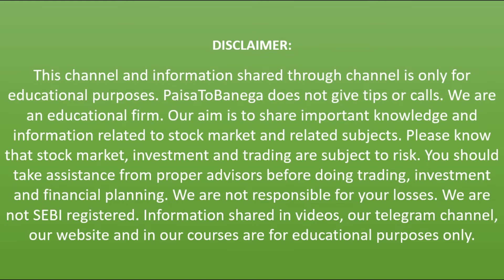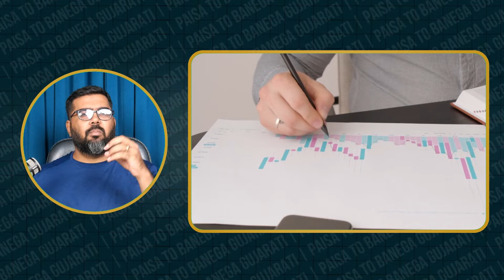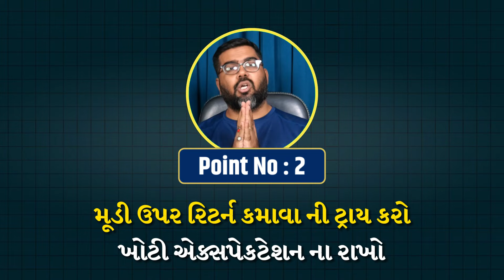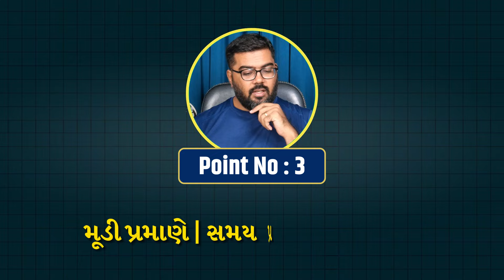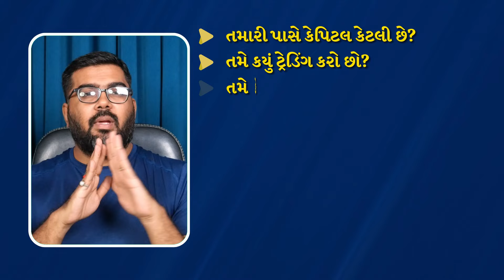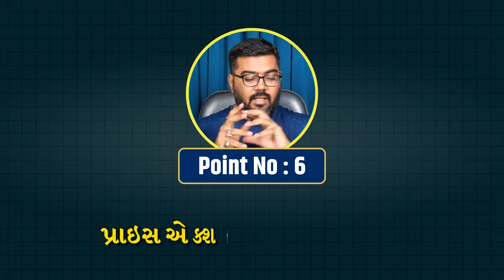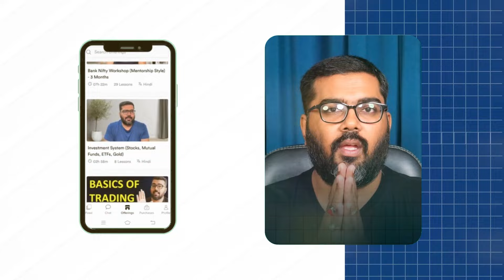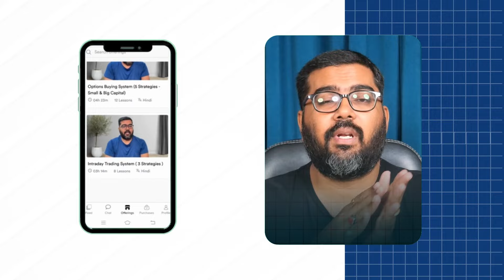TRADING કરતા પેહલા આ VIDEO જોઈ લેજો